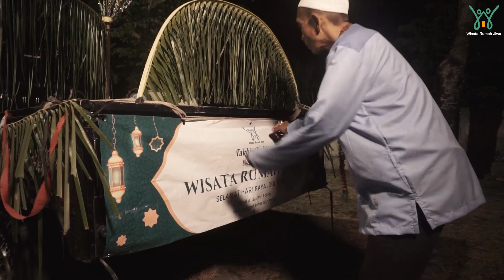TAKBIRAN ‼️HARI RAYA INSYAALLAH KAYA RAYA‼️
Dukung terus channel @rumahjiwa agar kami terus semangat dan produktif🙏🏻

Selamat menunaikan ibadah puasa bagi yang menjalankan🙏🏻